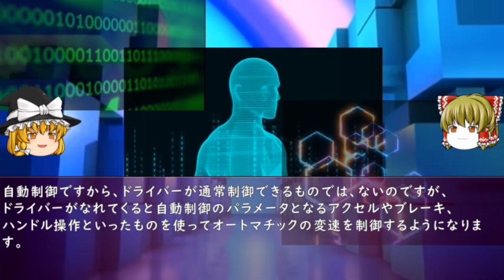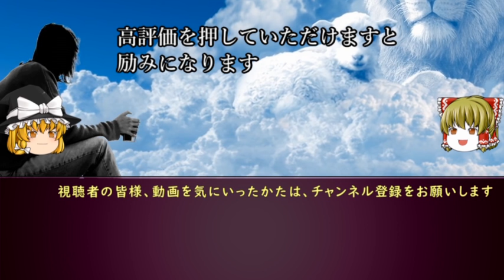【ガンダム】圧倒的強さを誇った無敵の機体に唯一対抗できたMAとは・・・【機動戦士ガンダム考察】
超重量級MA・・・・・・

私のおすすめするガンダム動画です

【ガンダムUC】ジオン初の分離可変MSとして、ガザCに次ぐ、「アクシズ」を支える機体として活躍した「バウ」の活躍に迫る！！【機動戦士ガンダムΖΖ】

【ジャンク屋ならではの機体】MBF-P02 ガンダムアストレイ レッドフレーム【MS解説】